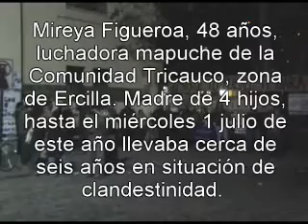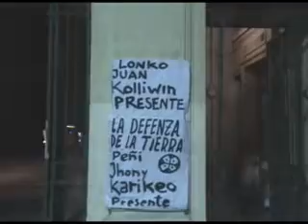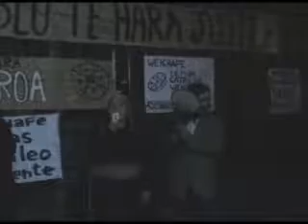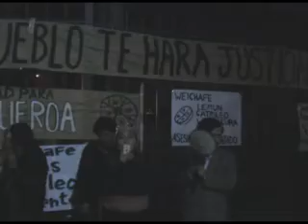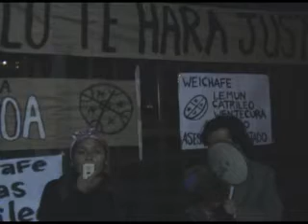Mitin en apoyo a Mireya Figueroa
Mitin realizado el miércoles 26 de agosto de 2009 en las afueras del hospital barros Luco, en apoyo a la prisionera política mapuche Mireya Figueroa, quien se encuentra detenida desde el 1 de julio del presente año, luego permanecer 6 años viviendo de manera clandestina, luego de que el estado la acusara de incendio terrorista del fundo Poluco-Pidenco, ocurrido el 19 de diciembre del 2001 en el predio de forestal Mininco